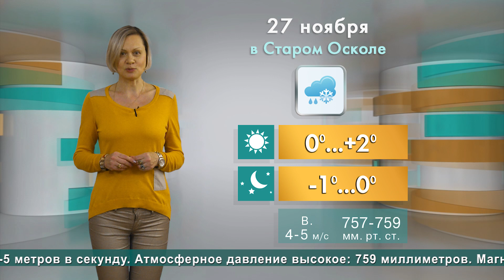Погода в Старом Осколе на 27 ноября